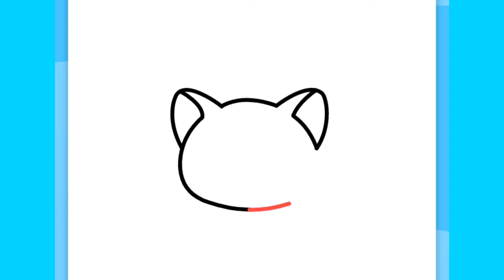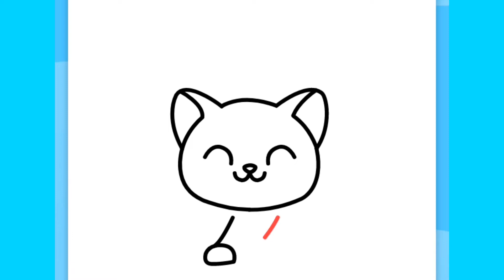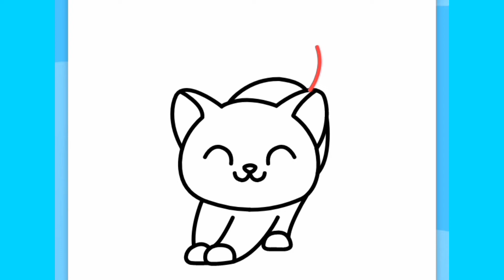How to draw a cat | step by step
Hello friends, I hope you all are fine.

In this video I will show you how to draw a cat in a very easy and simple way.

Follow my drawing step by step and I am sure you will be able to draw it too..

Waiting for your support and feedback.